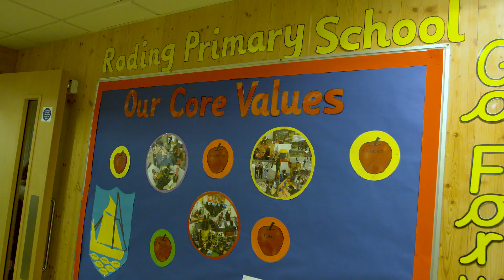Deputy Head teacher highlights realities of school inspections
Adam Robbins, Deputy head at Roding Primary School in Essex, discusses how his school are affected by inspections and the new Ofsted framework ahead of the 2019 general election.